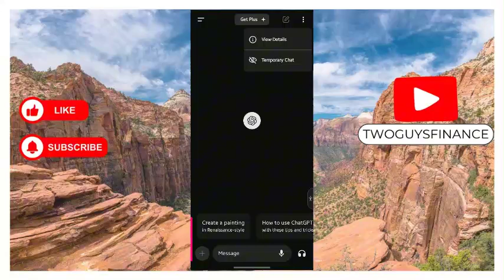HOW TO START TEMPORARY CHAT IN CHATGPT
In This Video, you will learn about HOW TO START TEMPORARY CHAT IN CHATGPT